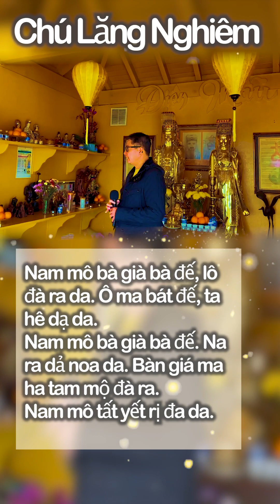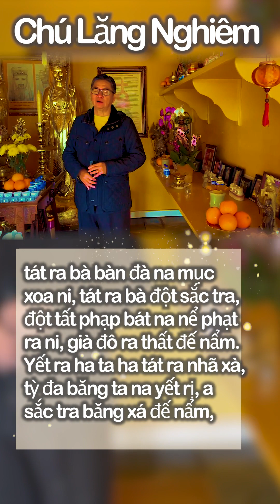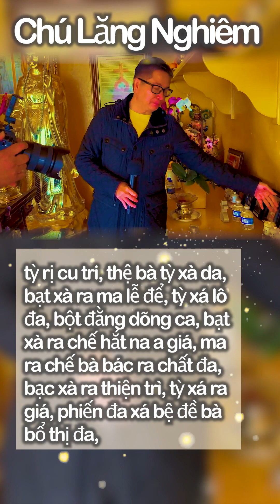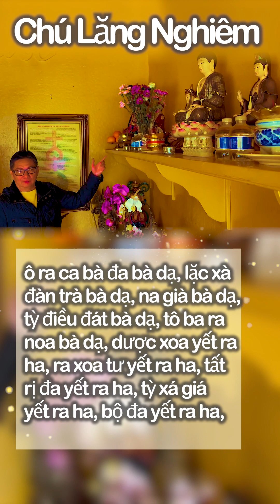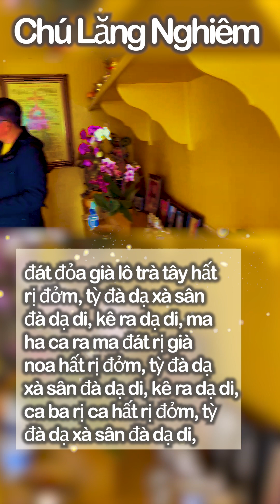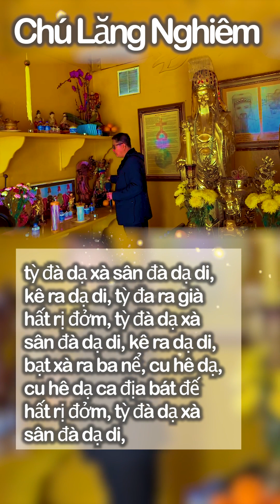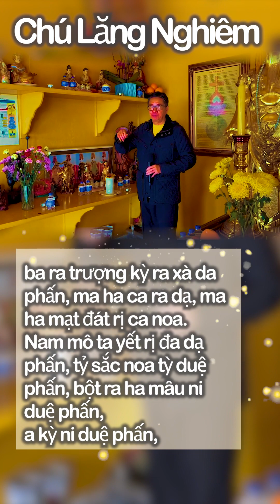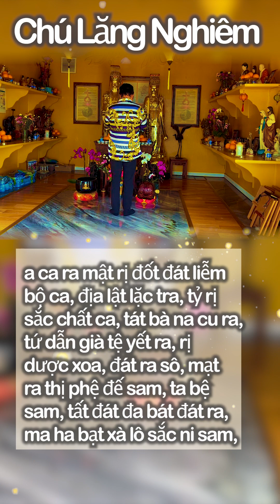Điện Phật Mẫu Thiên Long Sơn - Trì Chú Lăng Nghiêm Thiên Tâm Đạo